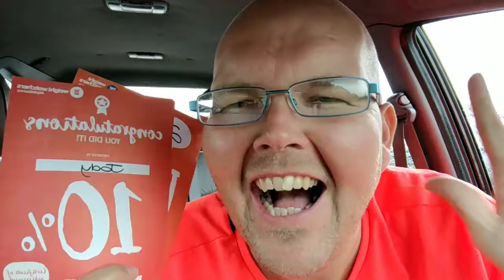How can you lose half a stone on holiday??? ⚖️🏖️ Jody's Food for Thought